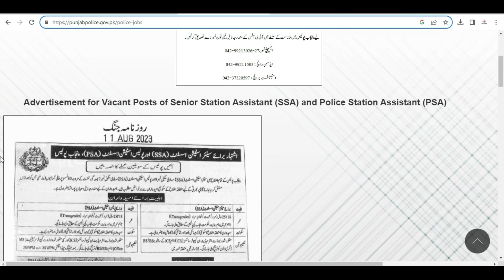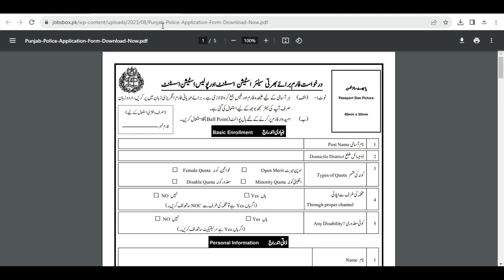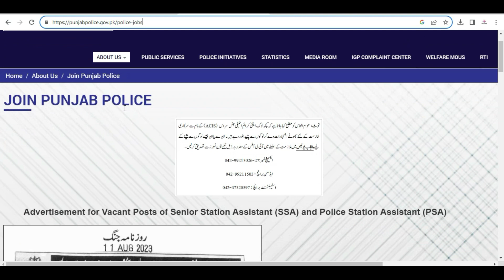Punjab Police Jobs 2023 Senior Station Assistant (SSA) and Police Station Assistant (PSA)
*Punjab Police Jobs 2023 Online apply ink*

Eligibility Terms & Conditions
All genders, including (Males, Females, and Transgenders) from the Punjab Province, are eligible to participate in this recruitment procedure to get selected. Persons with disabilities and Non-Muslims are also eligible.

As per given educational demands, applicants with ICS may apply, but the preference will be given to BS, BSc, and relevant experience holders. Relaxation in the age limit will be provided.

Senior Station Assistant (BPS-09) Jobs:

Education: Intermediate (ICS), BS, BSc
Experience: At least three years of relevant field experience.
Age Limit: 18 to 25 Years (Maximum Age Relaxation will be admissible per Govt Rules).
Domicile: Punjab
Gender: Males, Females, or Transgenders
Police Station Assistant (BPS-05) Jobs:

Skills Requirements: English Typing Speed: 35 WPM & Urdu Typing Speed: 25 WPM
Domicile: Punjab
These positions are opening in Vehari, Toba Tek Singh, Sialkot, Shiekhupura, Sargodha, Sahiwal, Rawalpindi, Rajanpur, Rahim Yar Khan, Pakpattan, Okara, Narowal, Nankana Sahib, Muzaffargarh, Mandi Bahauddin, Mianwali, Lodhran, Multan, Layyah, Lahore, Khushab, Khanewal, Kasur, Jhelum, Jhang, Hafizabad, Gujrat, Gujranwala, Faisalabad, D.G Khan, Chiniot, Chakwal, Bhakkar, Attock, Bahawalpur, and Bahawalnagar.

Vacant Positions:
Police Station Assistants PSA (BPS-07)
Senior Station Assistants SSA (BPS-09)
Join Punjab Police Application Form?
Applications are invited only through the offline method (Courier/TCS).
The Employment Form will be uploaded on the recruiter’s
The Test Entree Fee is Rs. 2000/-, which will be collected with each Application Form.
On the given Employment Form, you can send your information before 24th August 2023.
Your employment forms should be submitted to your concerned Police Line Office.

Important FAQs:
What kind of current vacancies are opening in Punjab Police?

Answer: Currently, the Punjab Police wants Police Station Assistants and Senior Station Assistants.
How many vacancies are there in Punjab Police 2023?

Answer: Punjab police currently announced more than 1300 hundred positions for PSA and SSA.
What is the education required to Join Punjab Police?

Answer: As per the given criteria of current vacancies, Applicants with Intermediate, Bachelor’s Degree, and Master’s Degrees may apply.
Can girls join Punjab Police?

Answer: Police officers are expected to display a high level of dignity, perseverance, and courage. These qualities are not gender-specific, So males, females, and transgenders are eligible.